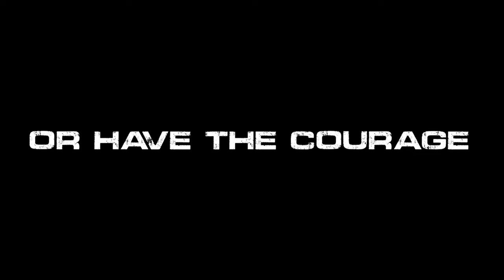The Gallant Gurung | Official Trailer | Releasing 3rd March 2024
Experience the remarkable life of Commander Dil Ram Gurung as we unveil his extraordinary odyssey on YouTube this Sunday. The Gallant Gurung, a short documentary film, releases 3rd March 2024.

Delve into his childhood struggles tracing his path to becoming a distinguished Naval officer, a journey fueled by bold resilience, from villages of Nepal to an Indian Navy base.

A story of hope and what unfolds when one dares to dream beyond borders.